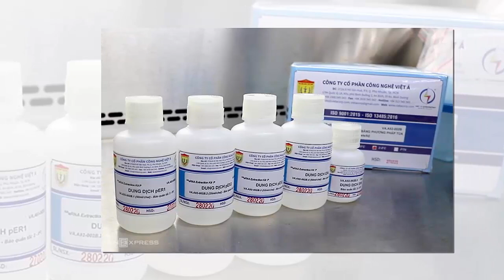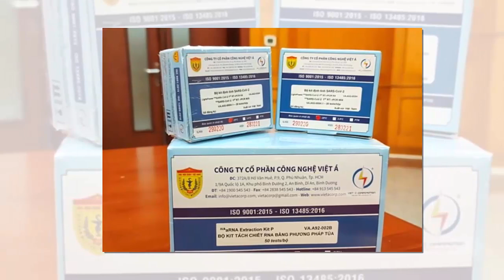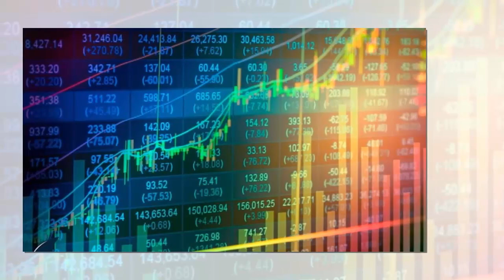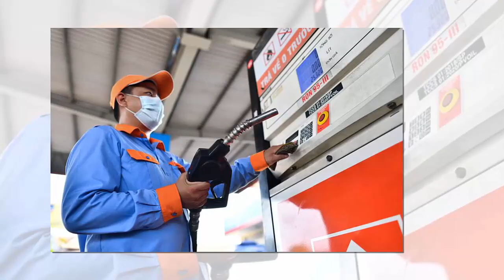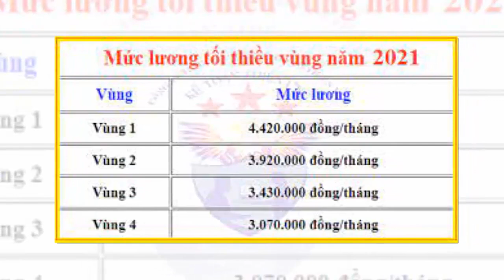Tin khẩn VIỆT NAM mới nhất 4/06/2024//Tin nóng Việt Nam Mới Nhất Hôm Nay | Tin Nóng Đất Việt